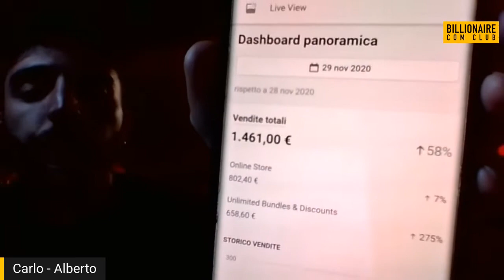1.000 € al giorno - Parte 1